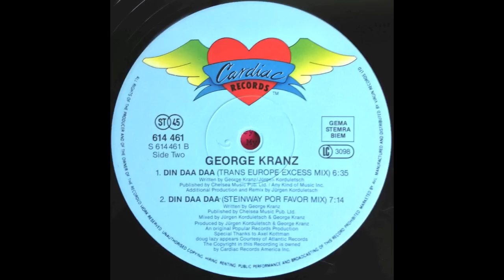George Kranz - Din Daa Daa (Trans Europe Excess Mix) (1991)